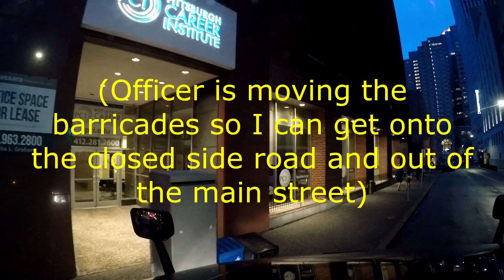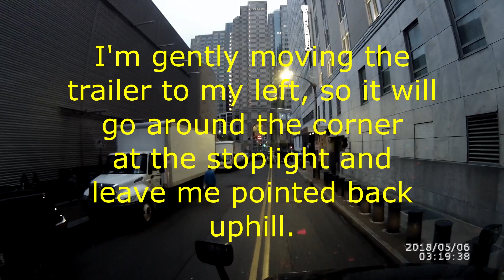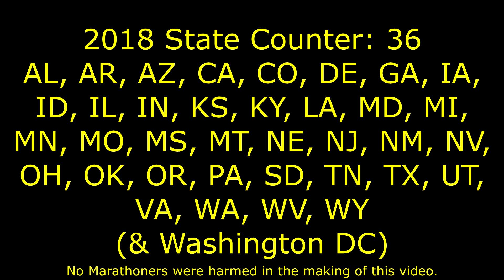Marathon (May 5th & 6th, 2018)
Unexpected road closures without truck detours put us in a bit of a pickle.

Links!

Truck: JP0109 "Maxwell" 2016 Freightliner Cascadia Evolution full sleeper with Detroit DD15 engine & Eaton 10-speed manual transmission.

The buzzing noise Maxwell makes is a "lane departure warning" intended to mimic the sound of hitting the rumble strips on the side of the road. The sensor for this system was mounted incorrectly, causing many false alarms.